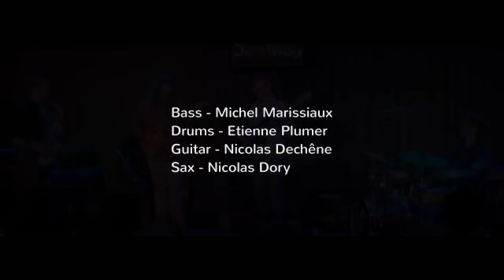Follow the River - Monday, Tuesday...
Bass - Michel Marissiaux
Drums - Etienne Plumer
Guitar - Nicolas Dechêne
Sax - Nicolas Dory